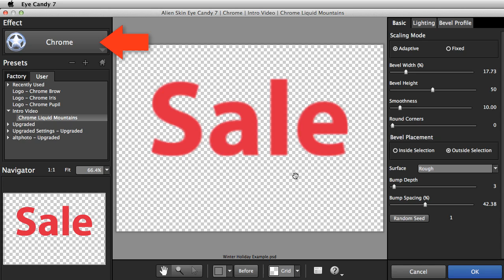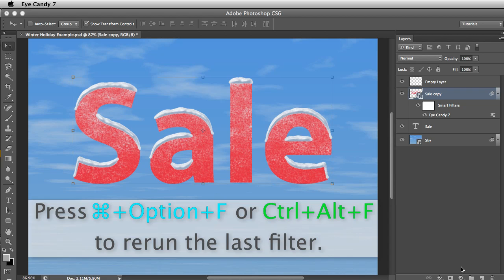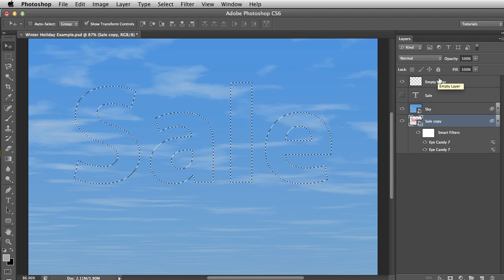Guide to making holiday graphics with Eye Candy 7 - How to make ice and snow effects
Exposure Software's video tutorial chef, Jimmy Beech, demonstrates how to make a fun, holiday style graphic by combining the Snow and Icicles effects in Eye Candy.

If you are not familiar with the software, watch this brief introduction video. Eye Candy is a set of Photoshop effects useful for a wide range of design tasks. It makes slick design easy.

New to Eye Candy? Start here. The getting started video demonstrates how effects are chosen, how to preview settings, and how to make adjustments to any effect.

Eye Candy makes quick work of dressing up objects, text, and selections with the shape effects. This video illustrates the use of some of these effects such as Extrude, Shadow, and Fire.

The texture effects are best used to fill an object or an entire layer. This video shows how to use the texture effects and how to manipulate the behavior of effects like Brick Wall, Reptile Skin, and Animal Fur.

Here's a video guide to get great-looking Chrome in Eye Candy, every time. This explains how to use many of the Chrome effect controls such as the bevel width, smoothness, reflection maps, and tinting.

This video illustrates several different ways to create realistic-looking gold effects in Eye Candy 7. Gold looks are easy to make with Eye Candy effects such as Chrome, Rust, or Diamond Plate.

Need technical help?